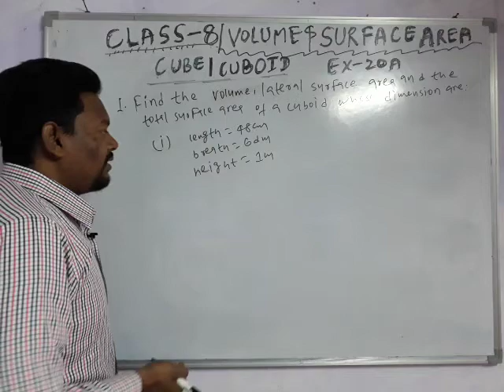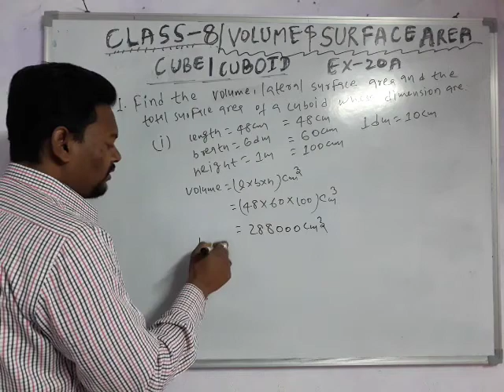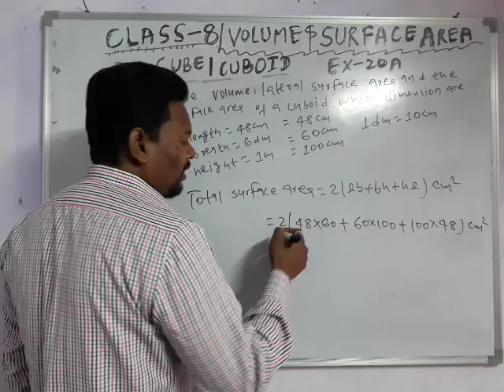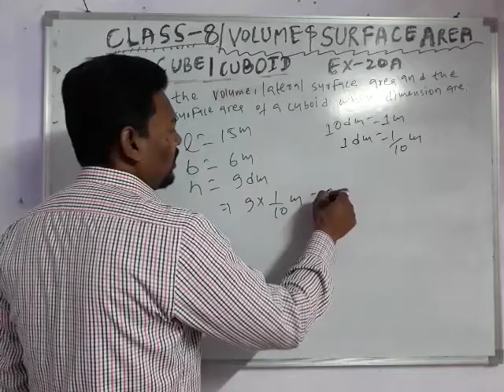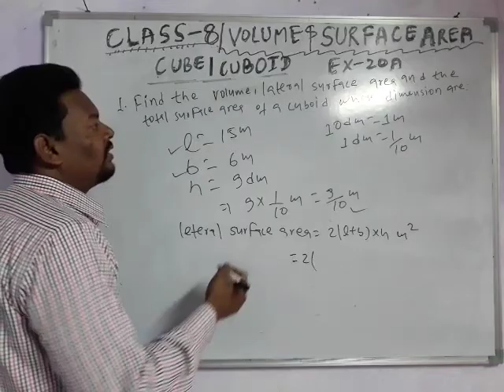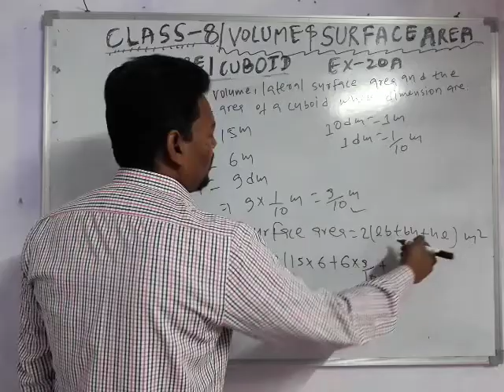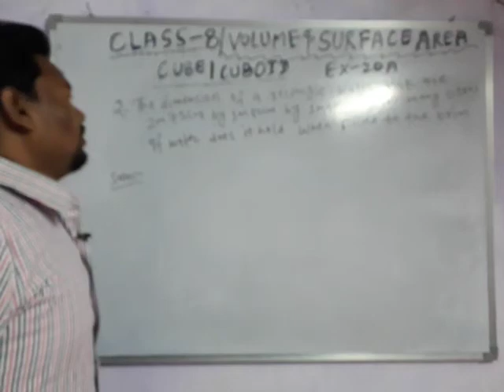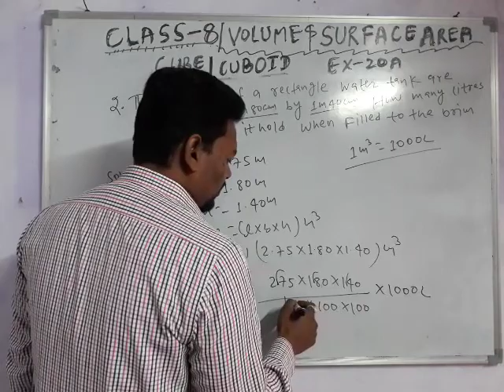Class-8 cube&cuboid, part-1,Qno 1,2